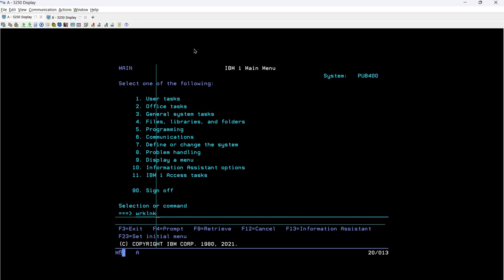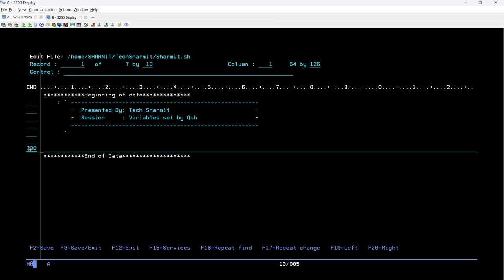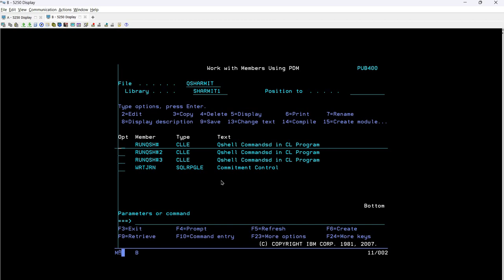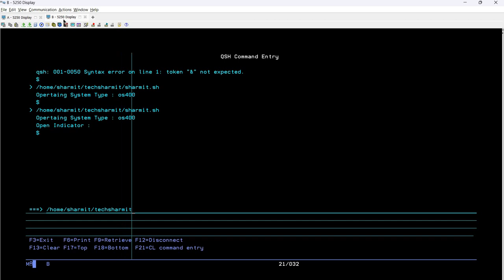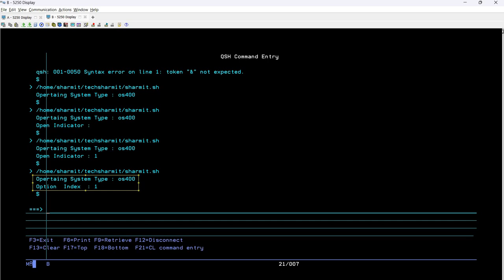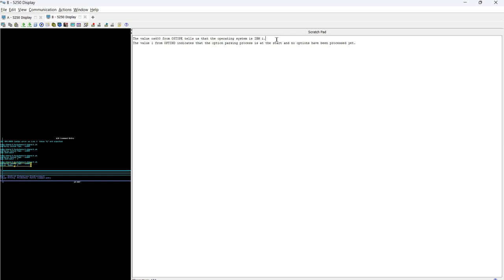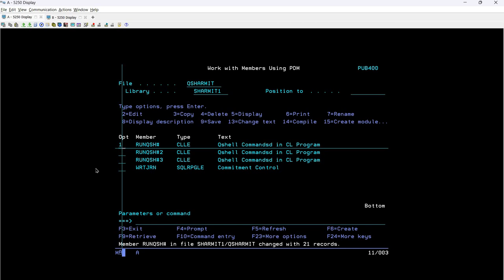Process to get OPTIND and OSTYPE in ibmi training | shell scripting in ibmi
1.Process to get  OPTIND  and  OSTYPE using shell script in ibmi or as400 training in hindi.
2.Shell scripting using qshell command in ibmi training in hindi.

Qshell command | Shell scripting | Cl programming | cl programming in ibmi | cl programming in as400